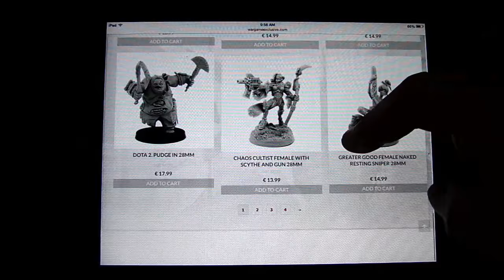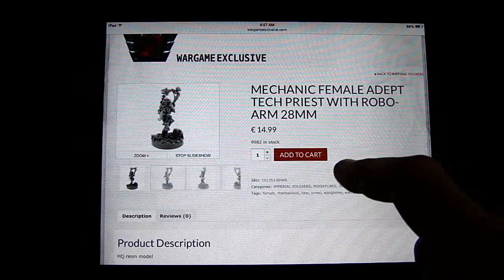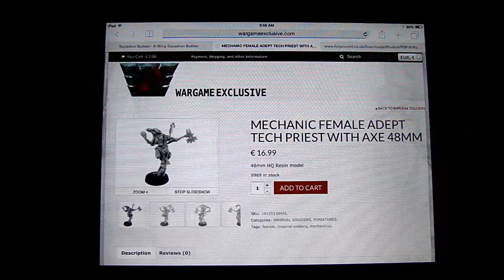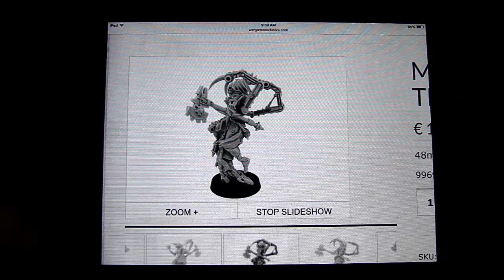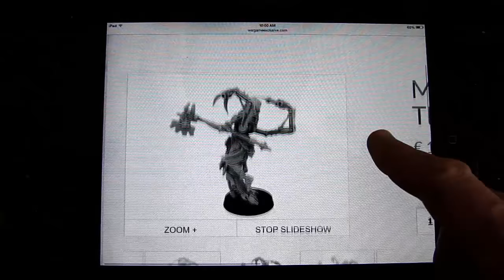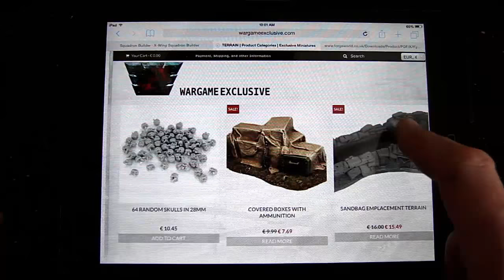Must See Sci-Fi Miniatures Wargame Exclusive Review 28mm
Checkout the miniatures GW doesn't want you to see! New Wargame Exclusive line of boutique grim dark miniatures.